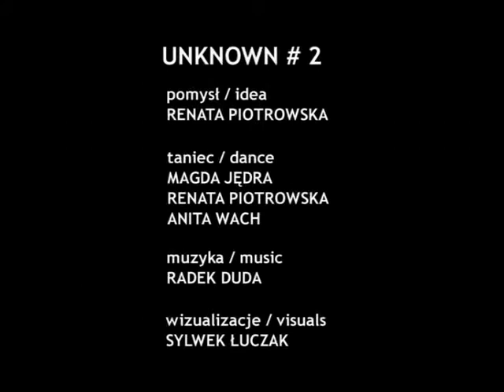UNKNOWN#2 - Renata Piotrowska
Trailer of improvised & interactive dance/music/visual piece. Idea: Renata Piotrowska. Dance: Magda Jedra, Renata Piotrowska, Anita Wach. Music: Radek Duda. Visuals: Sylwek Luczak. Re-Creative Association / Poland / December 2008 /